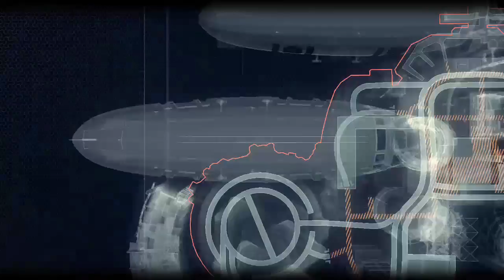Batman Arkham Knight Gameplay Walkthrough Part 4 Full Game - Arkham Knight Ending & Review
Batman Arkham Knight Ending, Gameplay Walkthrough, Arkham Knight Full Game

►This video is a Batman Arkham Knight Gameplay Walkthrough that will be covering the Full Game of Arkham Knight from start to finish.  This video is part 4 and also do beaware that there will be spoilers in the video due to it being a walkthrough, also we will be showing the Arkham Knight Ending.

►Batman Arkham Knight is the 4th Batman game installment in the Arkham Series and takes place after Arkham City.  The game offers an open world experience of Gotham City, and gives the player access to the Batman, along with the Batmobile & his many gadgets..

►Batman Arkham Knight Review - I thought that the game was pretty good for what it was, even though at times it felt a bit clunky and repetitive.  I have to say that the batmobile is still awesome!  .. This game is worth the full price of being a new release..

NOTE: This video covers the entire Batman Arkham Knight game, the full stream can be found on my twitch channel at steeler013..
... The entire Batman Arkham Knight Ending & Arkham Knight Walkthrough can be seen on my twitch channel atm...

►Question: What did you think of Batman Arkham Knight and did you feel that it was a good send off by Rocksteady?

... I WILL BE UPLOADING MORE OF THE WALKTHROUGH LATER ON DUE TO NEEDING SLEEP...